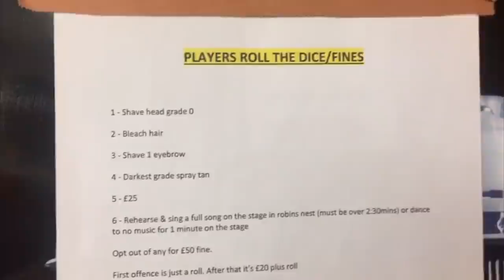Ben Cockayne's VLOG - 007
To see more great Hull KR videos head to hullkr.tv and sign-up for just £5 to watch all the latest matches in HD, exclusive interviews and special features.